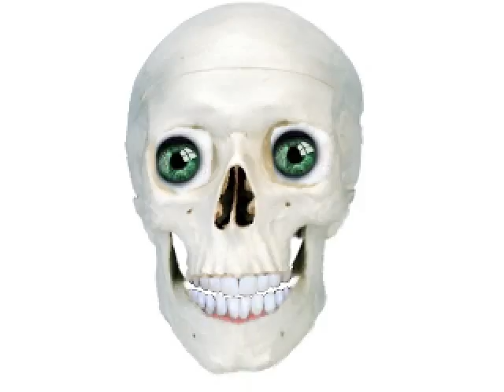PICS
ITS PICS OF ME AND MY MOM AND THE AVTARS SINGING DOWN LOL :}